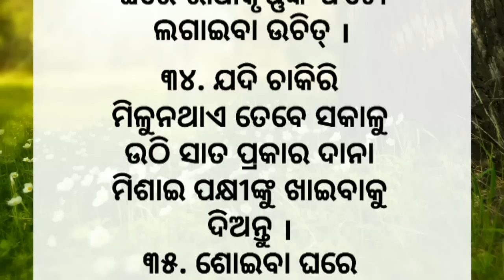ଏହାକୁ ପାଳନ କଲେ ଆପଣଙ୍କର ଜୀବନ ବଦଳି ଯିବ । Best Lines | Quotes In Odia | Moral Video | Motivation Video